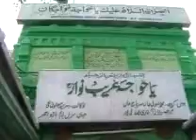Sakshatkar.com ( Sushil Gangwar in Ajmer )